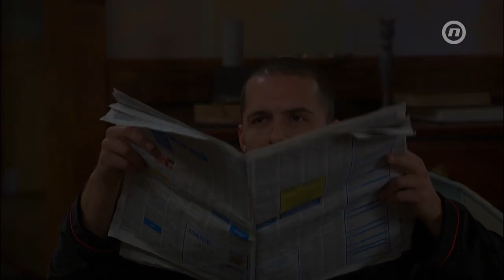Larin izbor - tjedni promo 9.9.2019.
Serija Larin izbor i ovaj tjedan je na programu Nove TV.